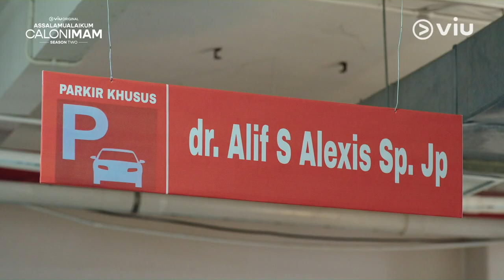Assalamualaikum Calon Imam 2 | Highlight EP09 | Viu Original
Fisya kini akhirnya mengetahui apa yang sedang dihadapi oleh suaminya tercinta, Alif. Untuk membantu mengatasi permasalahan yang sedang dihadapi Fisya, Salysa bersama Chandra pun memutuskan untuk bergabung dengannya dan berusaha untuk menyelamatkan situasi tersebut.